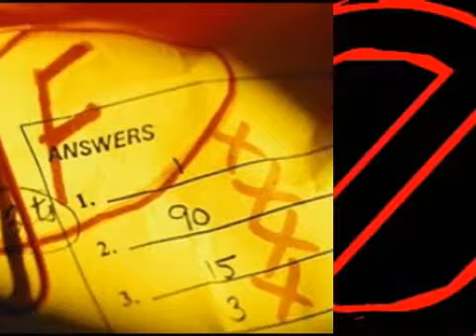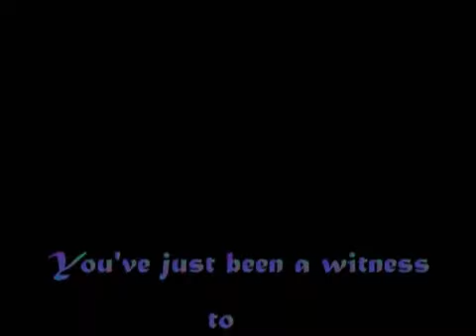Brandi Digital Story